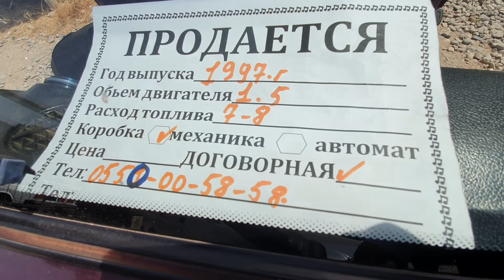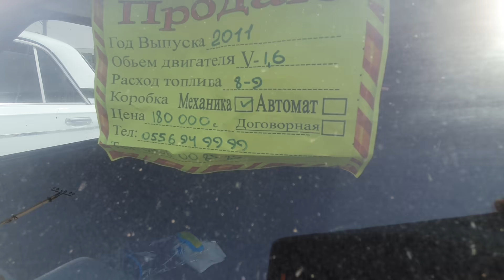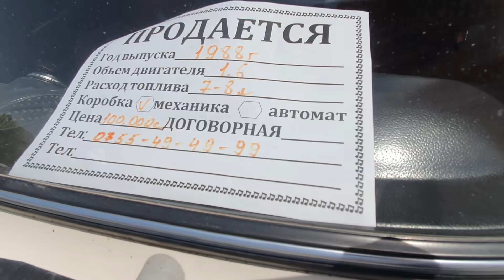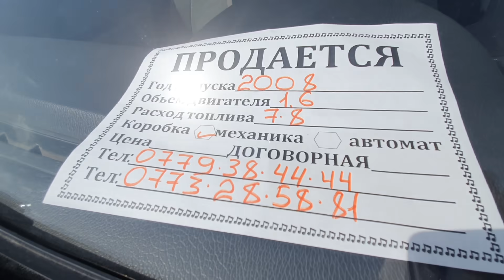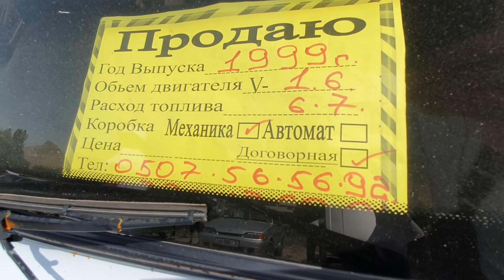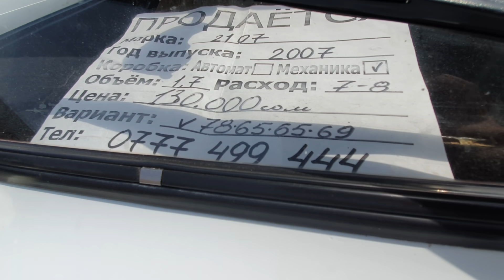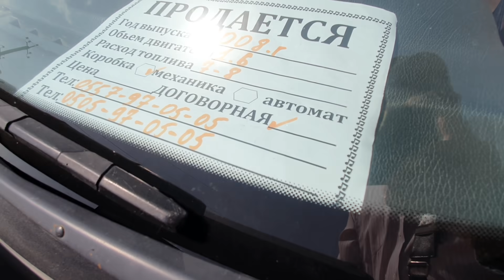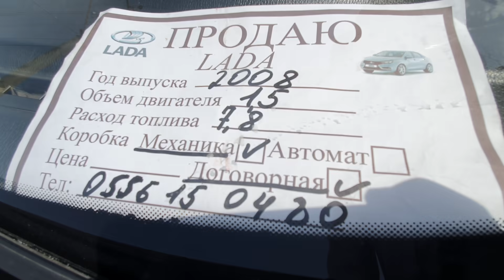АРЗАНЫ 50 МИН СОМГО ЖИГУЛИ БАР МАШИНА БАЗАР ОШ👍ЖАПАЛАК УНАА базары/ Акыркы баалары//// 11_ИЮЛЬ 2021